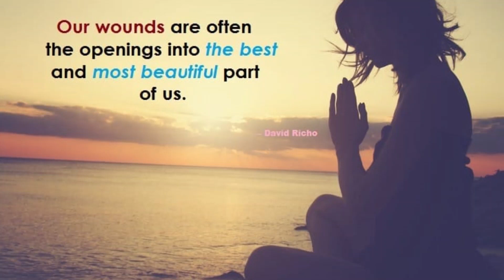HEALING THE MOTHER WOUND